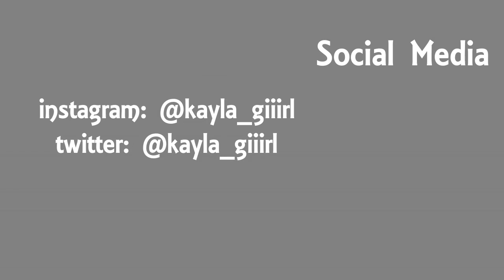Lennon got sold | VLOGMAS: Dec. 2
Went up to Sandy for the heck of it!